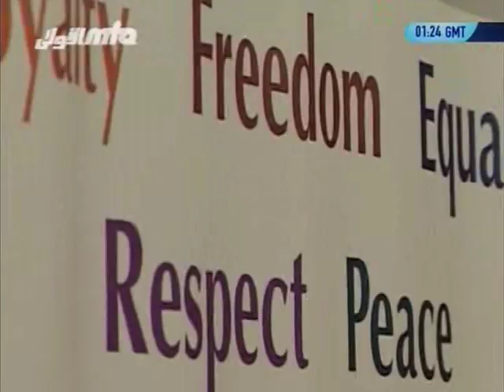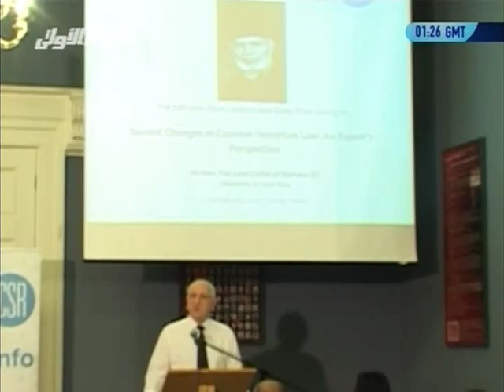News report: Sir Zafrulla Khan Lecture by ICSR at King's College London (3 Oct 2011)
Sir Zafrulla Khan Lecture was organized by International Center for the Study of Radicalisation in conjunction with the Ahmadiyya Muslim Community took place in London on Monday 3rd October 2011.